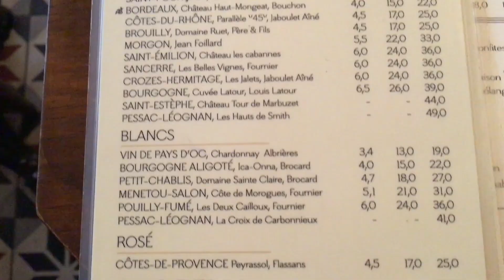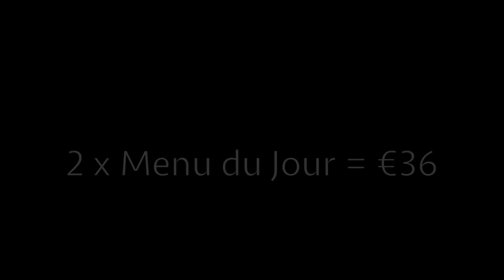Prix Fixe Lunch at Canal St Martin, Paris | La Marine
The Canal St Martin area is a hangout area for a lot of Parisians. Right by the waterside is La Marine, a local favourite. The superb prix fixe lunch menu offers two dishes for an incredible €18.